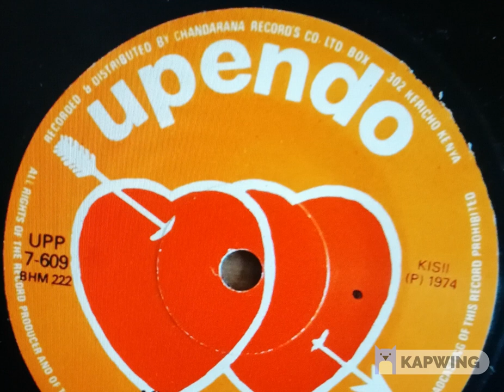ISAAC OTWORI: MARGI TEBI TATOMINO ANG'E EGASI ANDUSIE INSE, KERAGE SUCCESS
KERAGE SUCCESS MARGI TEBI TATOMINO ANG'E EGASI